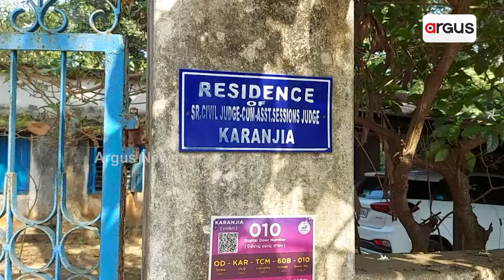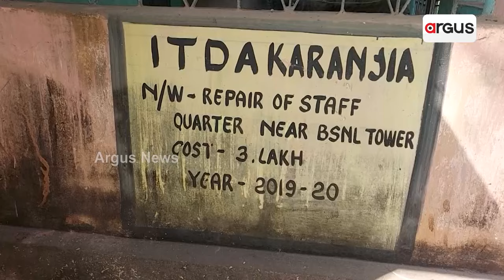ଭୂତକୋଠି ପାଲଟିଛି ମୟୁରଭଞ୍ଜର ସମନ୍ବିତ ଆଦିବାସୀ ଉନ୍ନୟନ ସଂସ୍ଥା || ITDA || Mayurbhanj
ସରକାରଙ୍କ ଟଙ୍କା କିଭଳି ଅପବ୍ୟୟ ହେଉଛି ତାର ଜ୍ବଳନ୍ତ ନମୁନା ହେଉଛି ସମନ୍ବିତ ଆଦିବାସୀ ଉନୟନ ସଂସ୍ଥା (ITDA )ଦ୍ୱାରା କରଞ୍ଜିଆ ସହର ଭିତରେ ଥିବା ସଂଗୀତ ମହାବିଦ୍ୟାଳୟକୁ ଲାଗି ପ୍ଲଟ ନମ୍ବର ୧୨୧୧ ରେ  ୧୯୭୭/୭୮  ମସିହାରେ ନିର୍ମାଣ ହୋଇଥିବା ବାସଗୃହ।